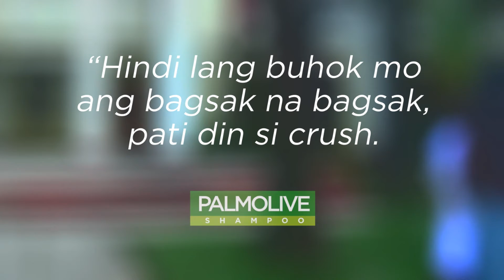20170221 mrkm8c palmolive tvc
edit: february 21 2017
finalized: february 22 2017
reedit (1080p): february 21 2021
uploaded (carl haroe): february 22 2021

(tags)
mrkm8c palmolive tvc 20170221
Hindi lang buhok mo ang bagsak na bagsak, pati din si crush.